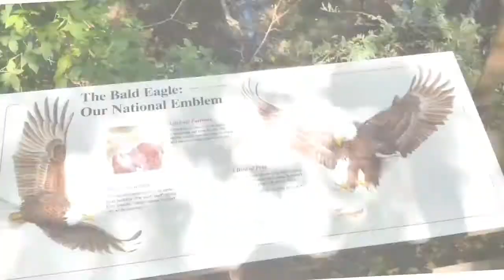Queens Zoo - New York City - Outdoor activities - 4 KIDS NYC.